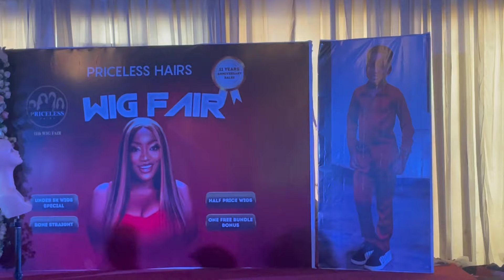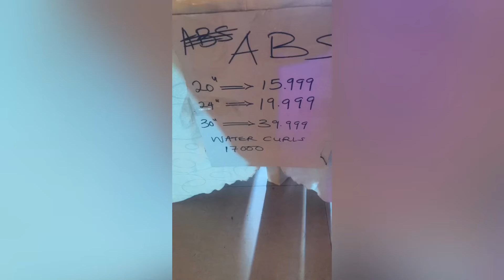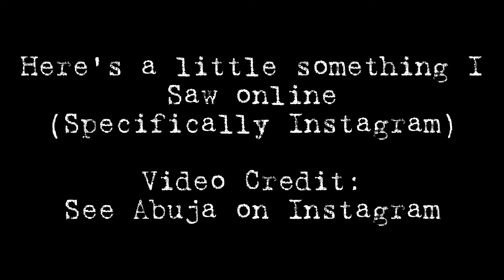Priceless Hairs Wig Fair in Abuja || Attend my 1st Wig fair with me💃||Meet Priceless Herself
And share my channel link to all your friendsssssss
Let’s get to 500
Also Watch other very interesting videos on my channel

Here is the link to my Instagram…

Me

Bye for now Loves❤️